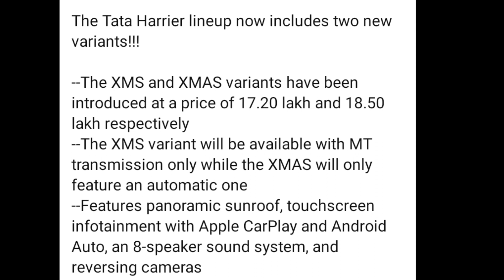Tata harrier facelift 2023 update